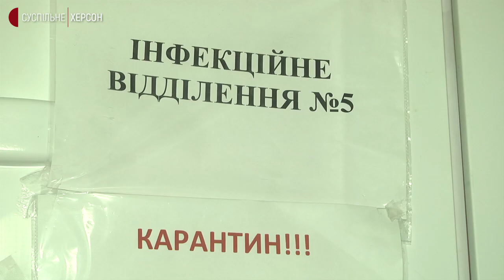Цукровий діабет на Херсонщині: як працює єдине в області хірургічне відділення діабетичної стопи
Відділення гнійної хірургії діабетичної стопи у Херсонській міській клінічній лікарні імені Тропіних переповнене: замість 20 тут лікують 29 пацієнтів.